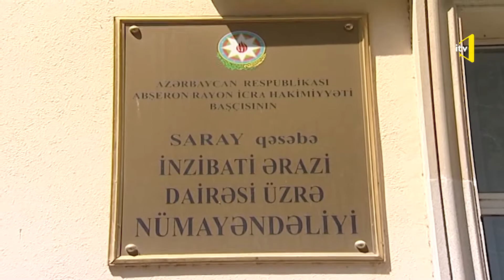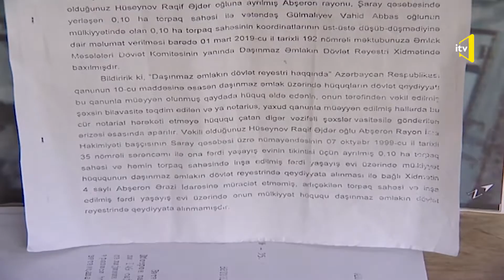"İcra məmuru" verilişinin növbəti buraxılışı - 19.05.2019 (İTV)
Ədliyyə Nazirliyi ilə İctimai Televiziya ilə əməkdaşlıqda "Qanundan kənar" verilişində yayımlanan "İcra məmuru" rubrikasında məhkəmə və digər orqanlarının qərarlarının icrası ilə məşğul olan icra məmurlarının işindən bəhs olunur...